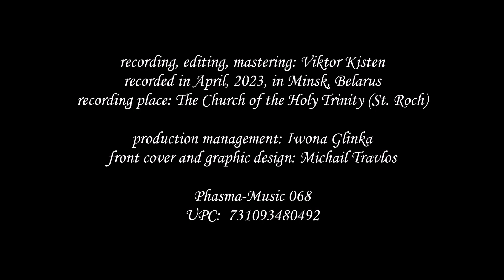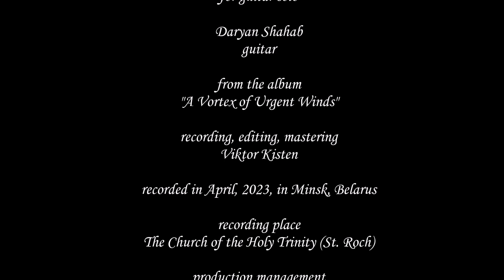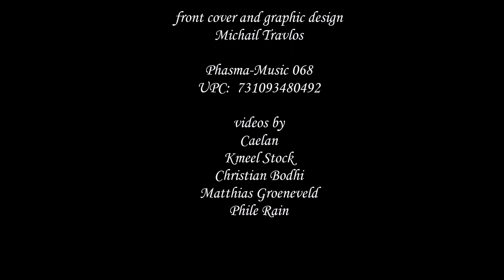Panagiotis Theodossiou, "A Sarabande for Joseph" Daryan Shahab, guitar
"Sarabande for Joseph" for guitar solo op.87 (2020) is listed among such great works for guitar solo by composers all over the world in the new collaborative CD by the wonderful Belarus guitarist Daryan Shahab. "A Vortex of Urgent Winds" by Phasma Music. Recorded at the historical Church of the Holy Trinity in Minsk, Belarus.

A work dedicated to the American guitar soloist Joseph Ehrenpreis. A standard dance type of the Renaissance with a glance of modernity...!
Already performed by Joseph Ehrenpreis in Seminole Music Festival, St. Peter's Episcopal Church, Lake Mary, Florida U.S.A. opening concert, in 2021.

Many thanks to Iwona Glinka (producer) and Michail Travlos (front cover and graphic design) and of course to the wonderful Victor Kisten (recording, editing, and mastering)!